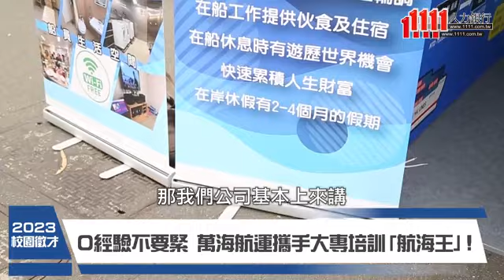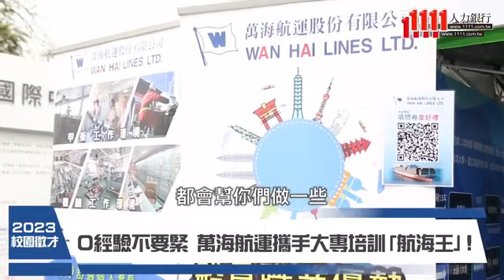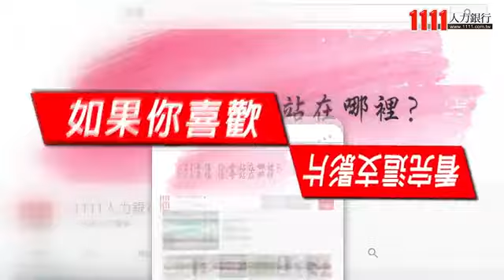萬海航運股份有限公司企業介紹影片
萬海航運股份有限公司